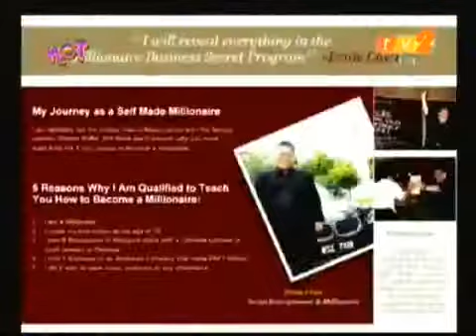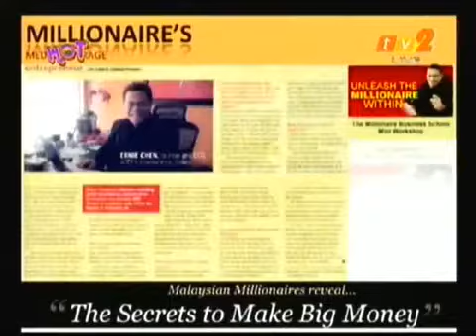Ernie Chen @ Hello On Two Part 2 360p 25fps H264 128kbit AAC